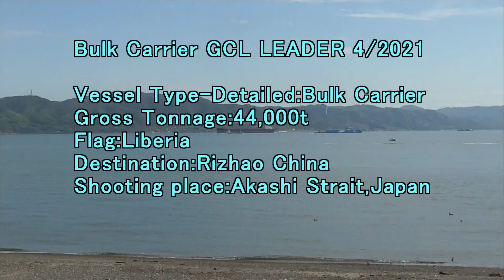Bulk Carrier GCL LEADER 4 2021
Gross Tonnage:44,000t
Flag:Liberia
Destination:Rizhao china
Shooting place:Akashi Strait,Japan